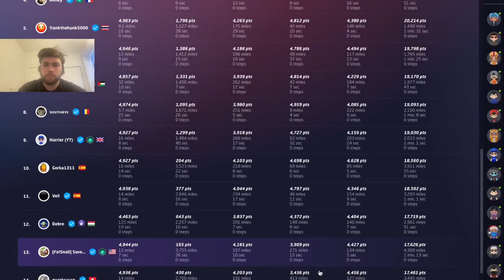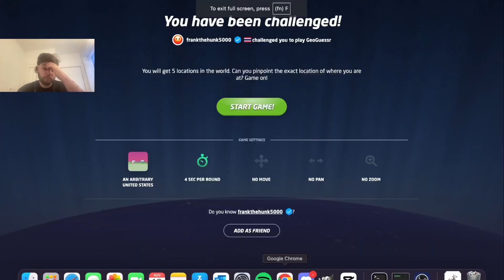2nd, For Now... - Rainbolt Pro Daily Challenge